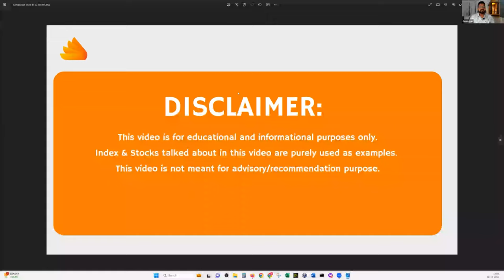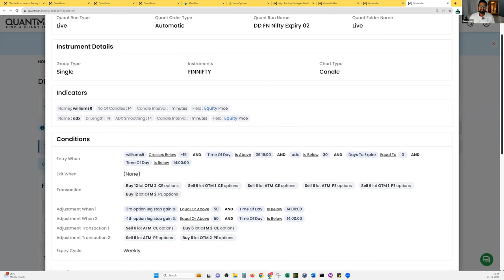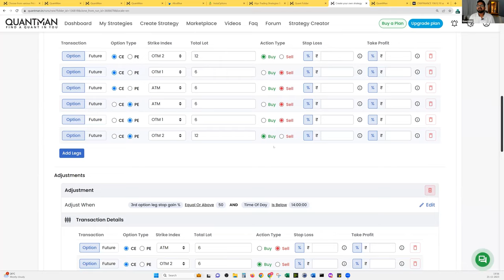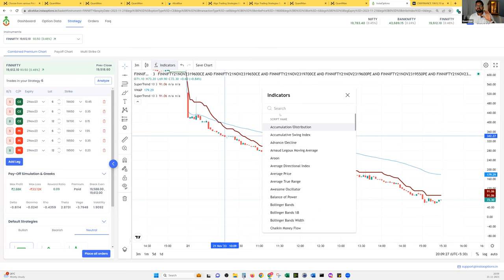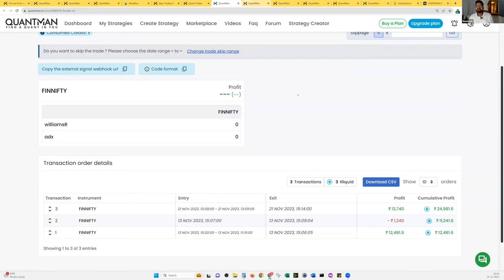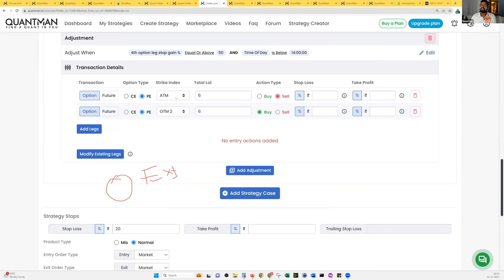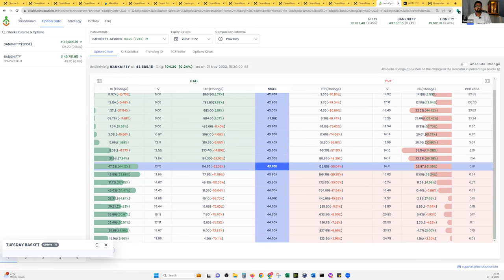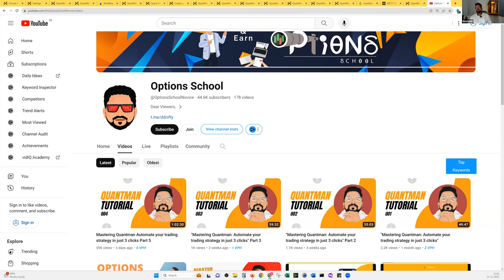Trading expiry with Combined premium chart - Quantman tutorial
Index & Stocks talked about in this video are purely used as examples.
This video is not meant for advisory/recommendation purpose.

"Mastering Quantman: Automate your trading strategy in just 3 clicks" Part - 01

Support details:

Mobile Number:
For Tamil & English:

Timing of support -9:00 AM to 7.00 PM. Calls post work timing will be addressed the next day morning. Day - Mon to Sat

Welcome to the ultimate tutorial for success with Quantman! In this comprehensive guide, we will delve deep into the world of Quantman and equip you with the necessary knowledge and skills to master this powerful tool.

Whether you are a beginner or already have some familiarity with Quantman, this tutorial will provide you with valuable insights and tips to enhance your quantitative analysis capabilities. We have carefully designed this tutorial to cater to all levels of expertise, ensuring that everyone can benefit from it.

In this video, we will cover all the crucial aspects of Quantman, from the basics to the more advanced features. Our step-by-step approach will ensure that you fully grasp each concept before moving on to the next. You will gain a solid foundation and learn how to effectively navigate through Quantman's various functions.

Throughout this tutorial, we will explore real-world examples and practical exercises to reinforce your understanding. By the end, you will be equipped with the confidence to apply Quantman in real business scenarios, elevating your decision-making processes and strategies to new heights.

Join us on this exciting journey of mastering Quantman and unlock its full potential for your success. Don't miss out on this opportunity to strengthen your analytical capabilities and take your business skills to the next level!

Start mastering Quantman today and achieve unparalleled success in quantitative analysis!